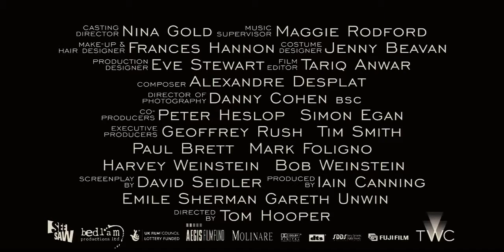The King's Speech Trailer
Director. Tom Hooper
With: Colin Firth, Geoffrey Rush, Helena Bonham Carter, Guy Pearce, Timothy Spall, Derek Jacobi, Eve Best, Freya Wilson, Ramona Marquez, Michael Gambon
Year: 2011